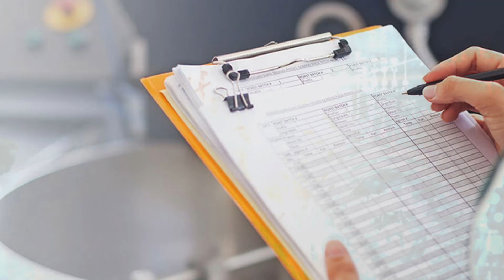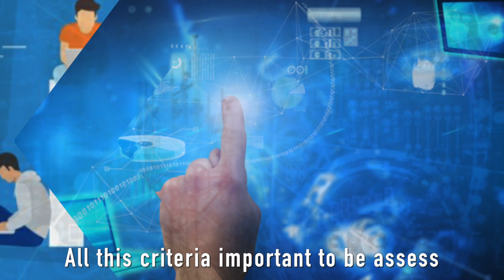ISMC 2019 MyRAS Promotion Video